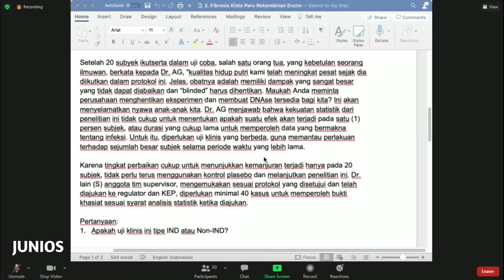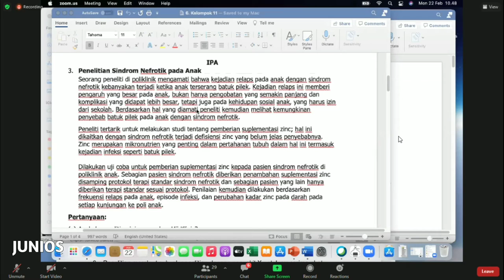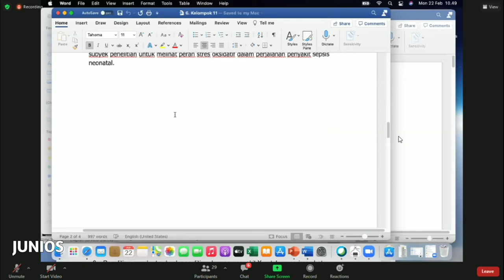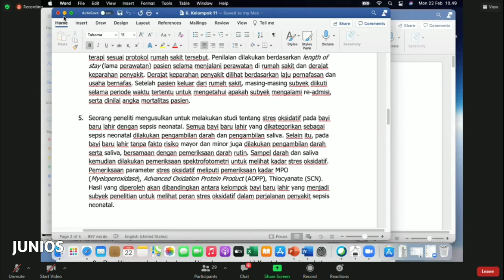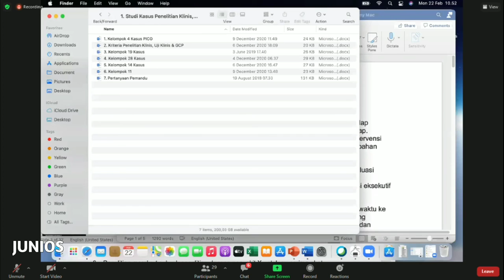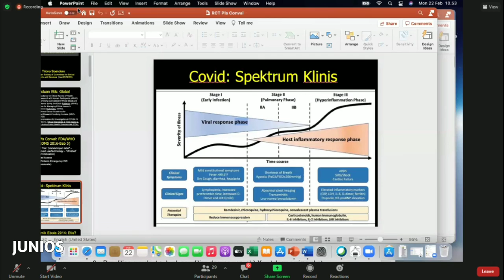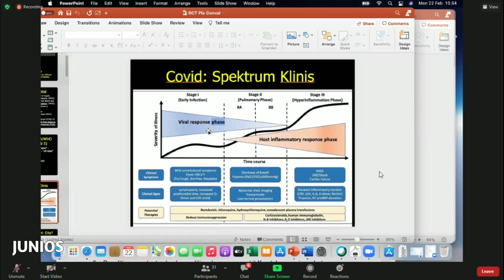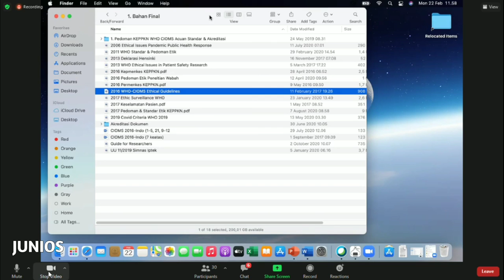Pelatihan GCRP hari pertama I 22 Feb 2021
Pada hari pertama pelatihan menjelaskan pengertian, tujuan, dan segala sesuatu tentang GCRP. Disamping itu juga disampaikan berbagai kasus yang berhubungan dengan GCRP.
Good Clinical Research Practice (GCRP) adalah standar mutu etik dan ilmiah untuk perancangan, pelaksanaan, performa, pemantauan, audit, pencatatan, analisis dan pelaporan dari penilitian uji klinis. Selain itu GCRP juga berperan dalam melindungi hak, integritas, dan kerahasiaan dari subjek penelitian.